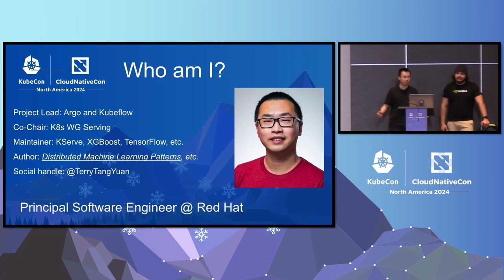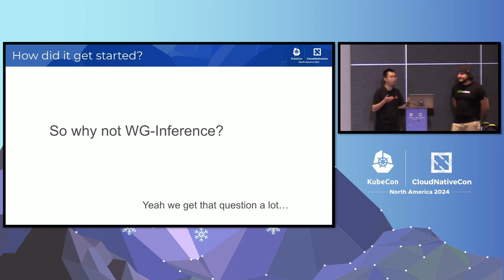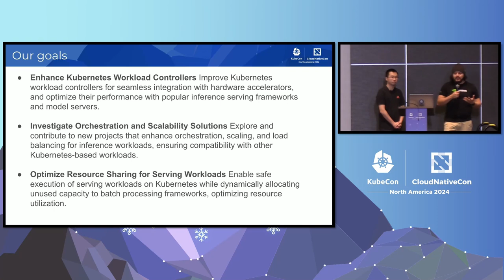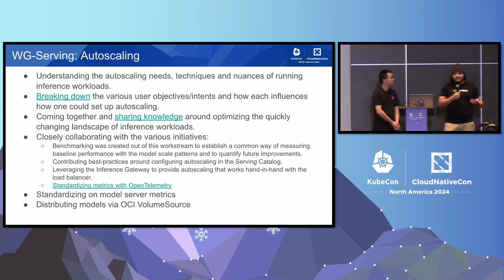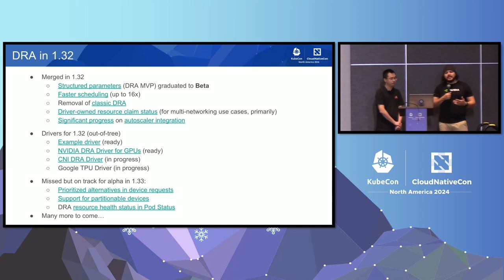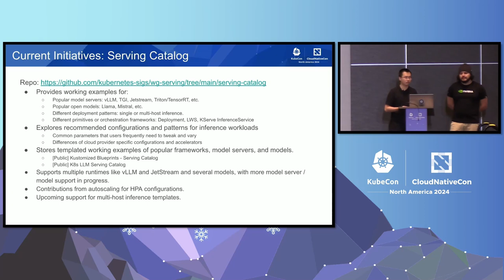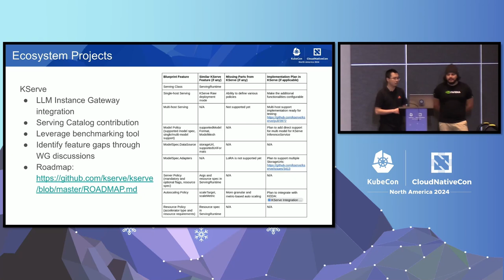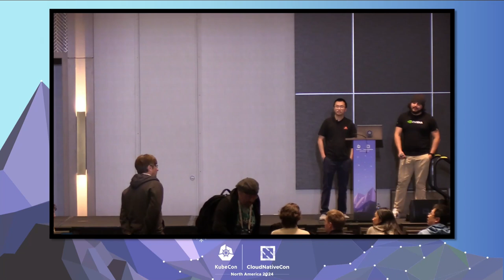WG Serving: Accelerating AI/ML Inference Workloads on Kubernetes - E.A. Gutierrez, Y. Tang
WG Serving: Accelerating AI/ML Inference Workloads on Kubernetes - Eduardo Arango Gutierrez, NVIDIA & Yuan Tang, Red Hat

The emergence of Generative AI (GenAI) has introduced new challenges and demands in AI/ML inference, necessitating advanced solutions for efficient serving infrastructures. The recently created Kubernetes Working Group Serving (WG Serving) is dedicated to enhancing serving workload on K8s, especially for hardware-accelerated AI/ML inference. This group prioritizes compute-intensive inference scenarios using specialized accelerators, benefiting various serving workloads such as web services and stateful databases. This session will dive into WG Serving's initiatives and workstreams. We will spotlight discussions and advancements in each workstream. We are also actively looking for feedback and partnership with model server authors and other practitioners who want to utilize powers of K8s for their serving workloads. Join us to gain insight into our work and learn how to contribute to advancing AI/ML inference on K8s.